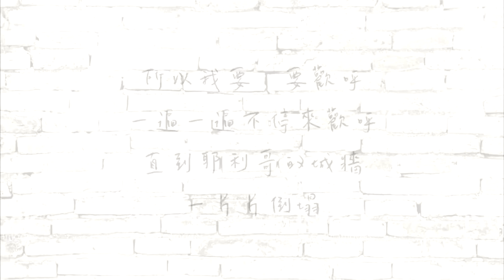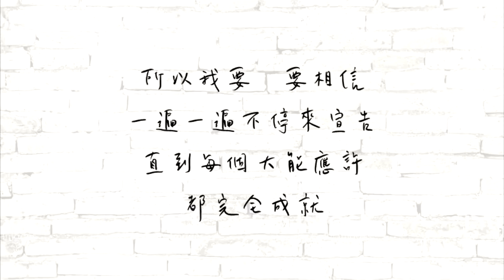【週末親近神】敬拜詩歌-行神蹟的神